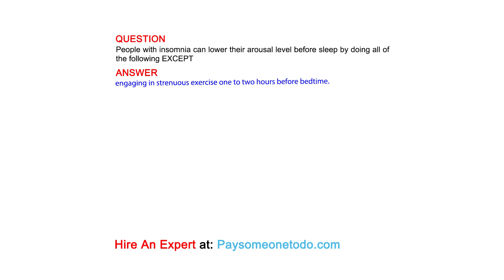People with insomnia can lower their arousal level before sleep by doing all of the following EXCEPT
QUESTION